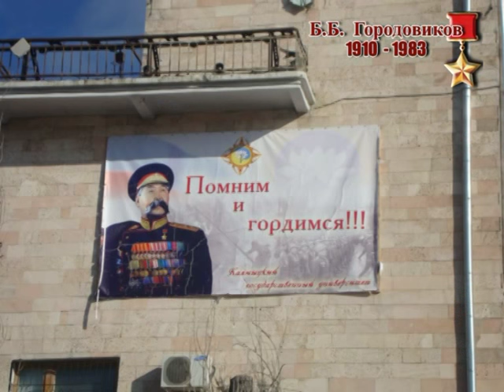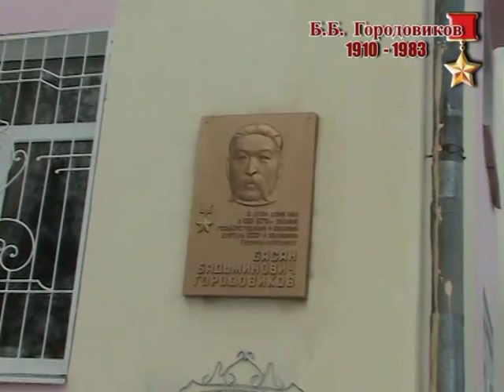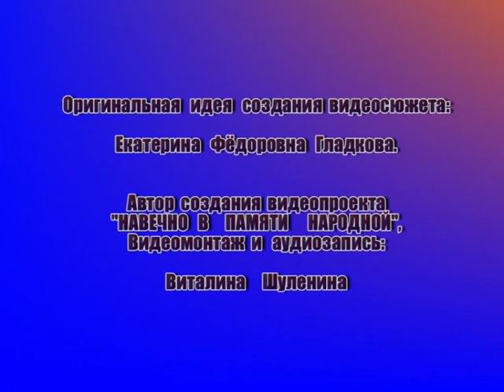Басан Бадьминович Городовиков Регион Калмыкия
В ноябре этого года, жители Республики Калмыкия вновь будут отмечать знаменательную дату рождения славного сына калмыцкого народа Басана Бадьминовича Городовикова.